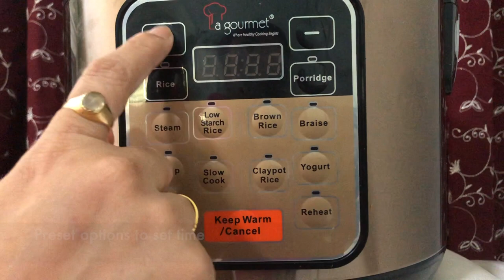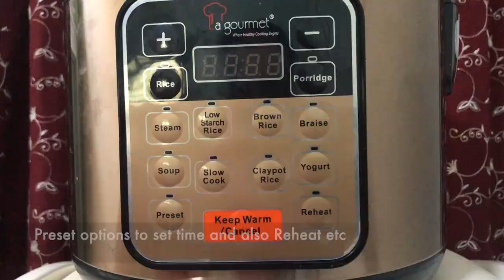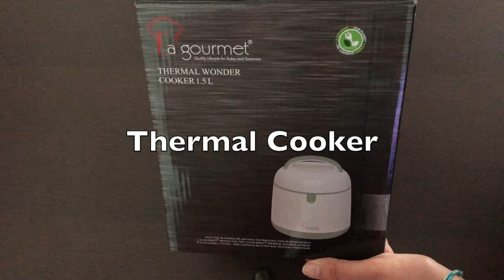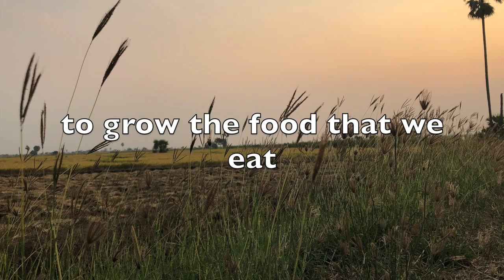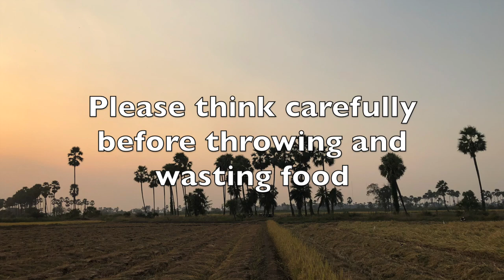Starch Removing Rice Cooker & Thermal Cooker | గంజి వార్చే కుక్కర్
A good and healthy cooker which removes starch automatically from rice. It is considered healthy as it contains 37% lesser starch sugar. This cooker has various other functions as well. Suitable for people with family diabetic history and also good for people who are looking to avoid high carbs in their diet.
This is a review on this rice cooker which is definitely worth the try!